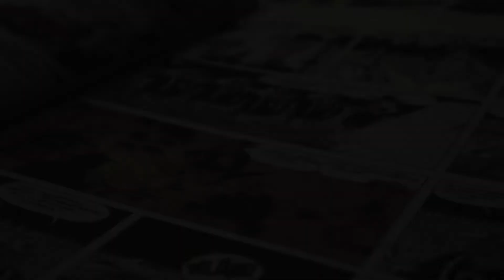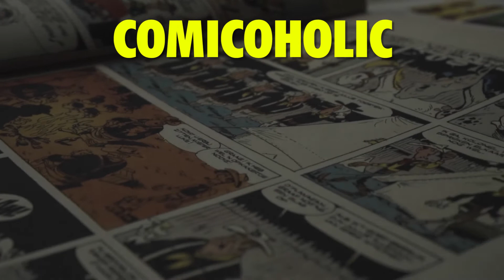The Evolution of DOOMSDAY in Video Games (1994 - 2022)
Doomsday is a supervillain appearing in American comic books published by DC Comics, commonly as one of Superman's deadliest foes, as well as the Justice League. He made his cinematic debut in Batman v Superman: Dawn of Justice, directed by Zack Snyder. In this video, we take a look at the many video game appearances that Doomsday has made to-date!

00:11 - The Death and Return of Superman (1994)
00:49 - Justice League Heroes (2006)
01:35 - DC Universe Online (2011)
02:04 - Injustice: Gods Among Us (2013)
02:46 - LEGO Batman 3: Beyond Gotham (2014)
03:25 - Infinite Crisis (2015)
04:06 - DC Legends (2015)
04:44 - DC Unchained (2018)
05:35 - LEGO DC Super Villains (2018)